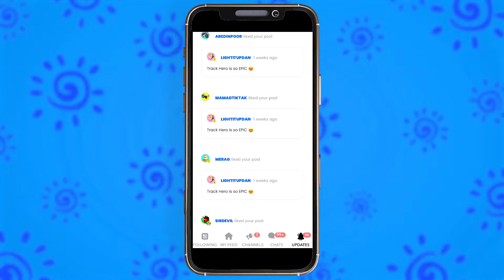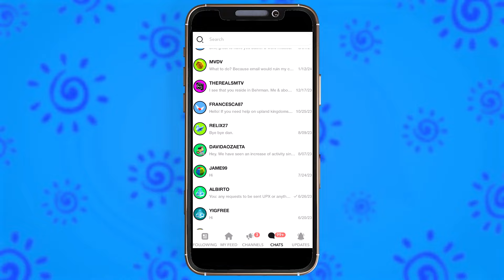Discover Upland's Activity Feed: The Ultimate Way to Connect with Fellow Players!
Discover how Upland's new Activity Feed is transforming player communication! Stay updated with real-time notifications, engage with the community effortlessly, and never miss out on crucial updates. Dive into the future of Web3 and GameFi with Upland's latest innovation.

* Play Upland *
* Connect with Upland on Social Media*